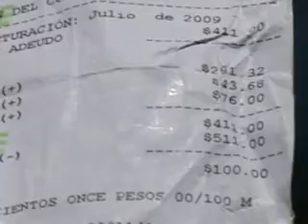NOTICIAS SONORA, SOLICITA MADRE DE FAMILIA AYUDA PARA ABRAHAM